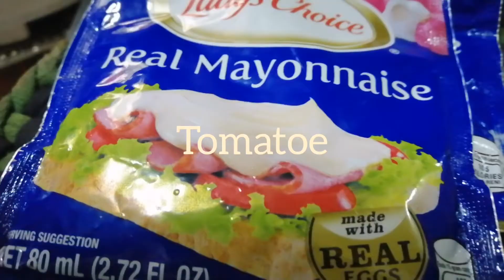How to make egg salad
Lola c is making egg salad
Lola c Ingredients..
1.boiled 100 gram she'll pasta
2.boil egg
3.slice 1 pc tomatoe
4.cube 75 grms cheese
5.chop onions into tidbets
6.mayonaise according to your desire
7pinch of salt
Procedure..
Cook shell pasta into Al
dente. Dry and cooled.
Mix Mayonaise into pasta add salt and mix..
Add tomatoe. Onion cheese and mix
Add hard boiled chucnk egg yolk and the hard boiled chunk. Egg white.. Chill and ready to eat..
We are the brave by Lenka

App used in editing:

We use "Video Maker". We recommend this to all vloggers and youtubers to use this editor. It's very easy to use.

Technical Use:
Tripod ordered from shopee